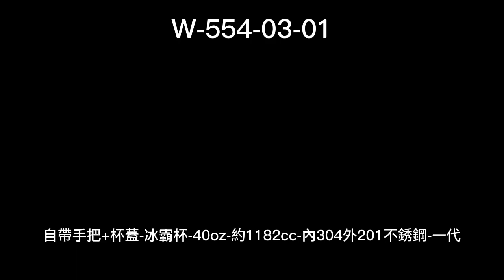阿囉哈LED總匯_W-554-03-01_一代冰霸杯-40oz-約1182cc-內304外201不銹鋼-